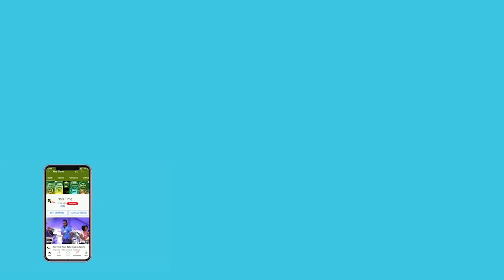Where will the IPL Play-Offs take place? | BCCI mulls multiple venues | IPL 2022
The Board of Control for Cricket in India (BCCI) is planning to have multiple venues for IPL 2022 Playoffs with Covid-19 under control. While the IPL league stage is being conducted in Maharashtra entirely to avoid air travel, the BCCI is open to the idea of having multiple venues for playoffs. If all goes as per plans, IPL 2022 Final will be held in Ahmedabad on May 29.